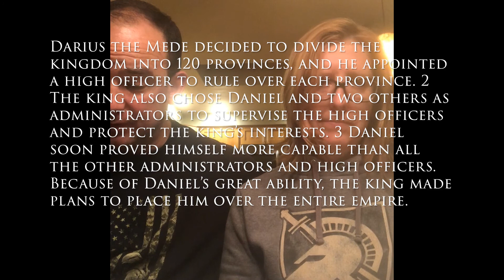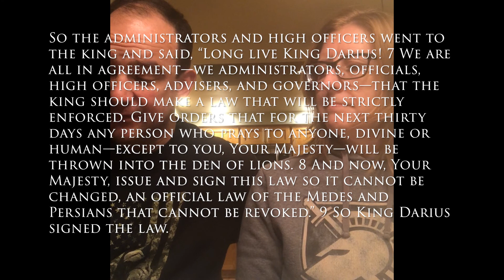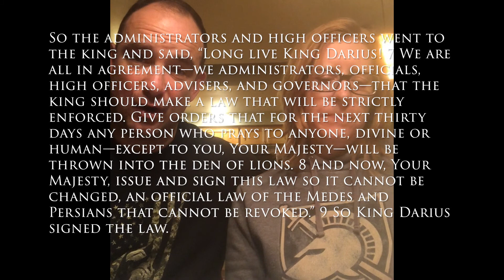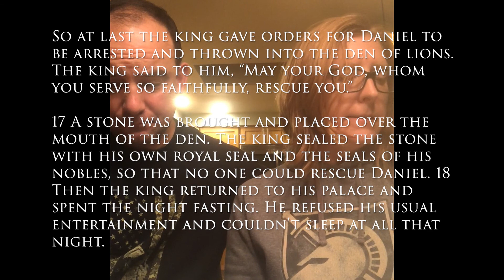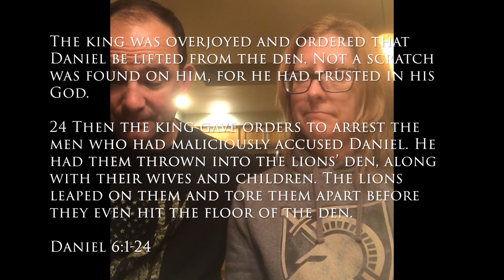Encouraging Quarantine Devotion- Day 17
So we are trying something cool today.  Pat and Liz have a devotion for you grown ups and the same story for the kids too!  So let them encourage the whole family!